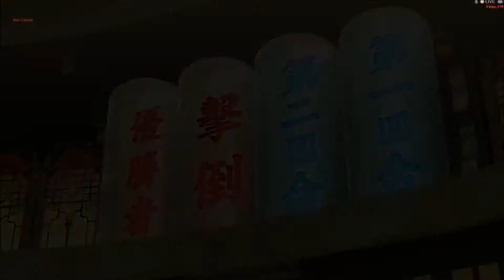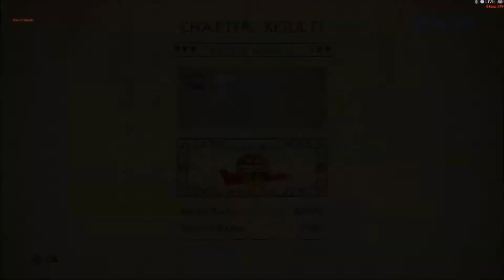♠ The Legend of Korra - KAPITEL 1: Eine neue Ära beginnt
♠KAPITEL :1 Eine neue Ära beginnt

Das Spiel beginnt mit Korra, die gegen viele dunkle Geister in der Geisterwelt nahe demBaum der Zeit kämpfen muss. Korra muss sich aber ihnen geschlagen geben, da es zu viele sind und sie vor Entsetzen schreit. Danach wird das Bild schwarz und es gibt einen Zeitsprung von einer Woche vor den Ereignissen in der Geisterwelt. Korra ist mit Mako undBolin in der Profibändigerarena von Republica. Mako und Bolin werden jedoch sofort nach Anpfiff des Matches aus dem Ring geworfen und Korra muss es allein gegen die Gegner kämpfen. Sie gewinnt, indem sie alle gegnerischen Spieler ins Wasser wirft. Nach dem Kampf ist sie auf dem Nachhause-Weg, als sie zufällig die Triade der Dreifachgefahr bemerkt, die mit einem älteren Mann sprechen. Nachdem die Triade Korra bemerkt, machen sie sich aus dem Staub. Korra fragt den alten Mann, ob alles okay sei, doch dieser lacht nur und verschwindet in einem Schatten. Plötzlich wird Korra von dünnen Nadeln getroffen, die vergiftet waren, weswegen sie in Ohnmacht fällt.